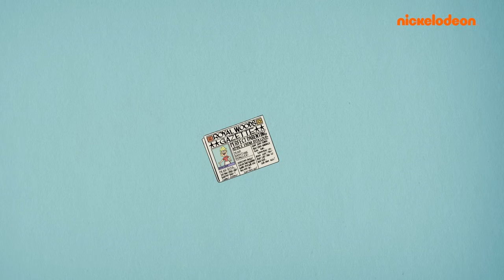Loud House | Los hermanos de "The Loud House" cantan "Mi madre es perfecta" 🎶 | Nickelodeon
¿Podrán Lincoln y sus hermanas tratarse bien el tiempo suficiente para que su mamá, Rita, demuestre que es la madre perfecta? ¡Cantar una canción sobre lo fabulosa que es no vendría mal! ¡Feliz Día de la Madre de parte de "The Loud House"!